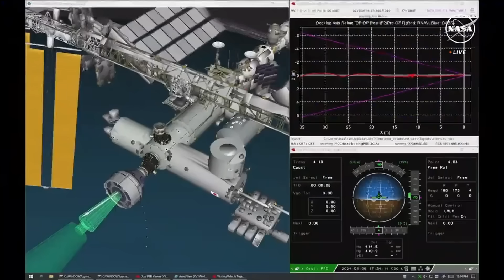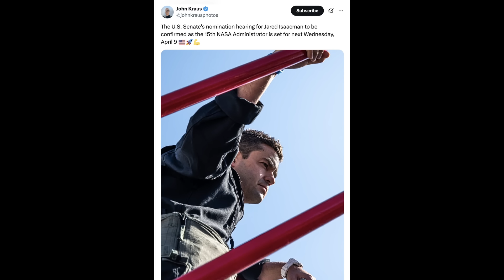Boeing's Starliner Disaster Was Even Worse Than We Thought...